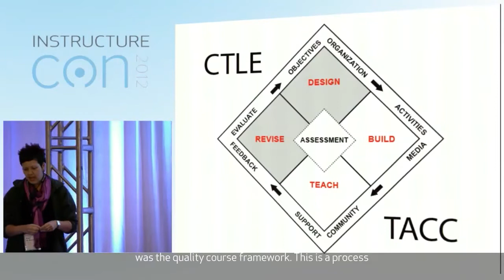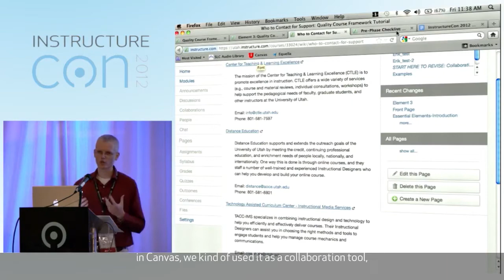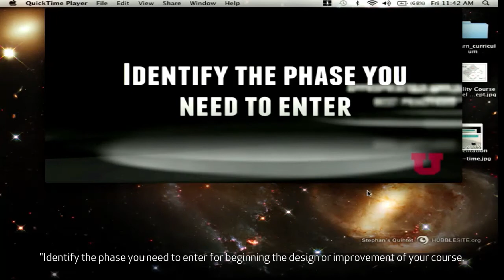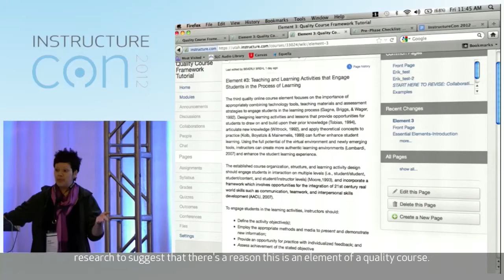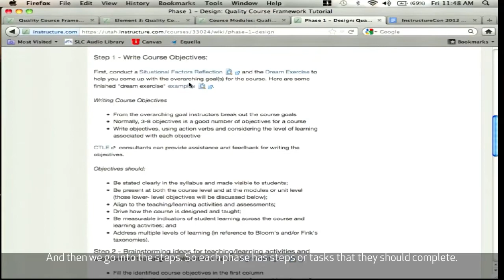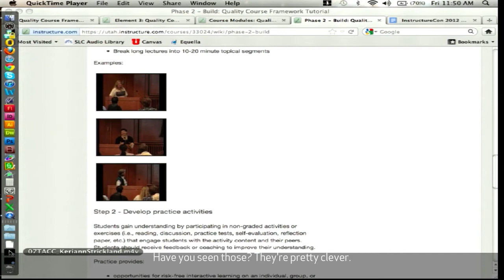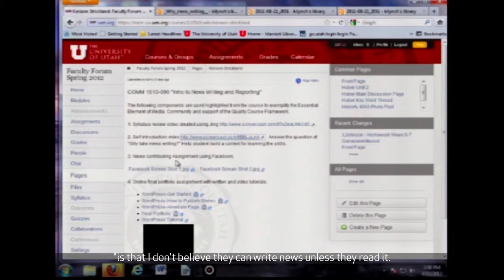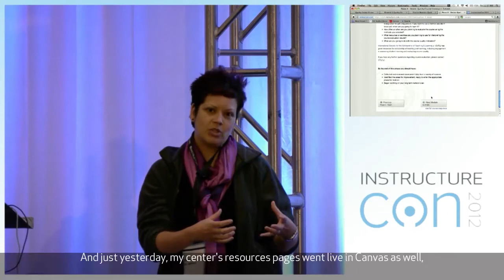A Self-Guided Tutorial for Effective Course Design | InstructureCon 2012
Beverly Brehl & Nate Sanders